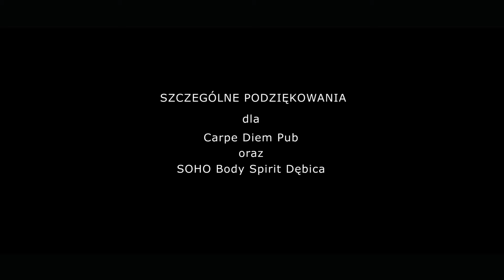KaWueL & Helios Beatz - Jukka / "DaVinci 2017" / Official Video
Przedstawiamy teledysk do utworu "Jukka" promujący album 'KaWueL & Helios Beatz' "DaVinci 2017"

KaWueL & Helios Beatz / "DaVinci 2017"